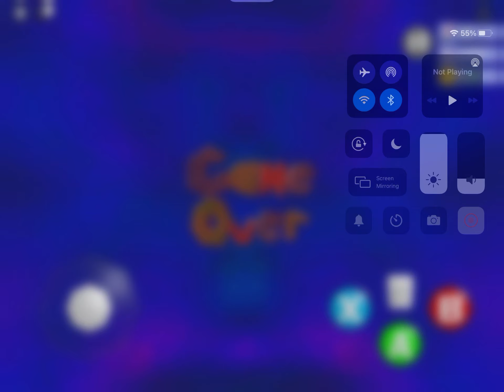Slide of hell